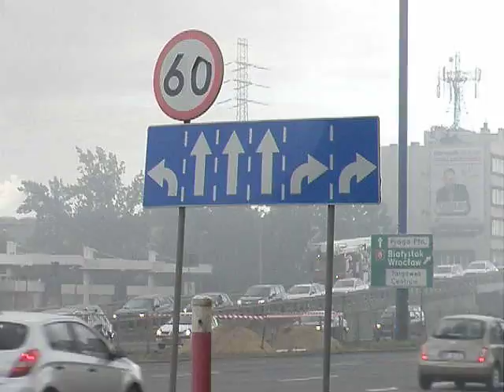Alarmowo SH 44 Renault Premium (Bronto SkyLift) z JRG 15 do pożaru w elektrociepłowni Żerań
315[W]53 SH 44 Renault Premium Bronto SkyLift